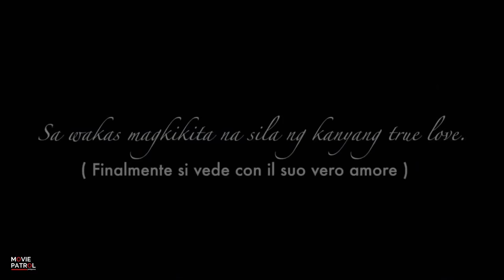Almost a Love Story Teaser (2018) | Barbie Forteza, Derrick Monasterio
Almost a Love Story - Trailer (2018): Check out the official trailer for Almost a Love Story starring Barbie Forteza, Derrick Monasterio. In cinemas, soon.

Directed by Louie Ignacio.